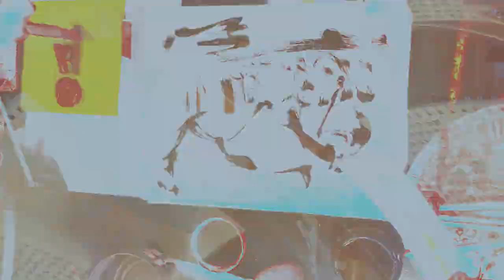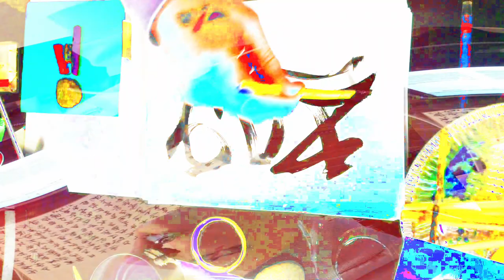[EPILEPSY WARNING] Movie 24 02 17 12h38m31s